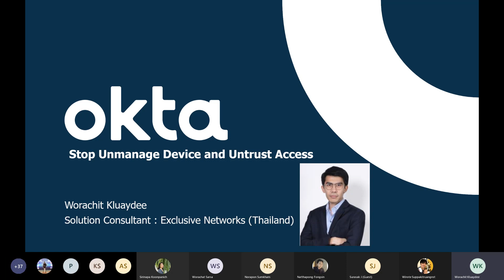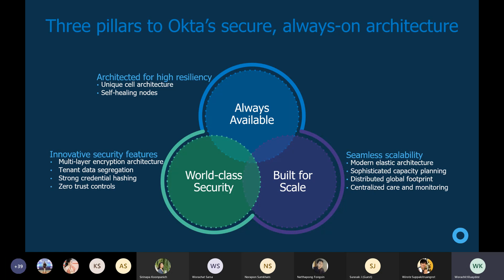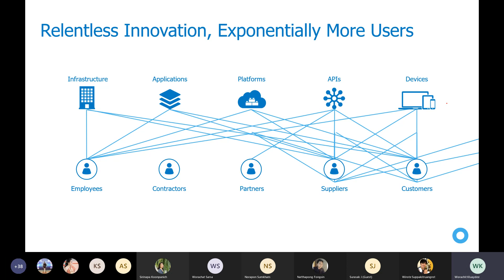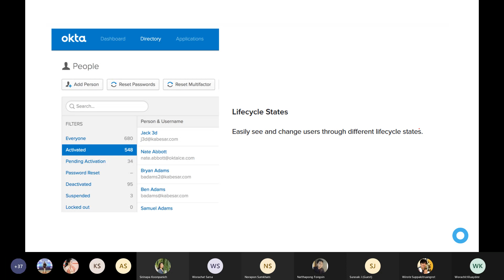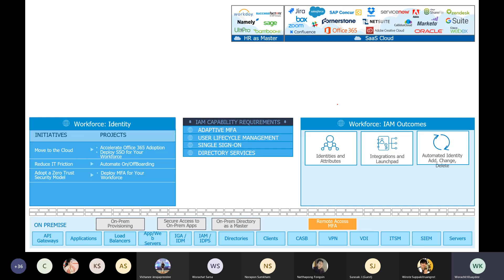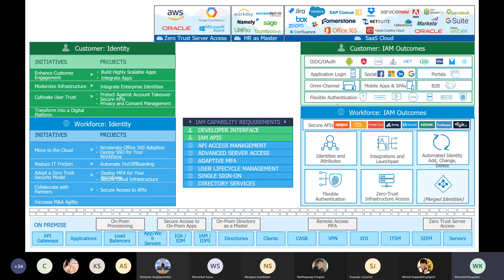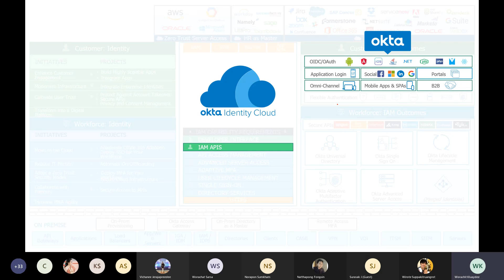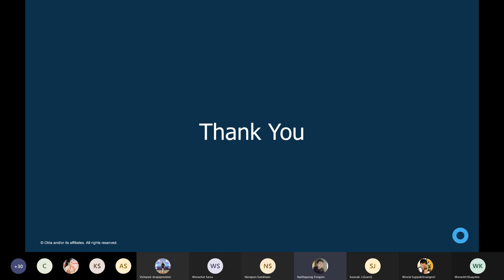[THAI] Cybersecurity 2021 Session 4 - Stop Unmanage Device and Untrust Access with Okta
Stop Unmanage Device and Untrust Access with Okta